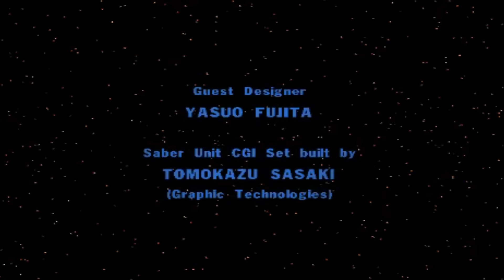[STAR WARS] Trilogy Arcade LATINO - La Gran Batalla Espacial sobre Endor : Porteron100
Hola compas , como estan? Ahora les vengo a traer un Gameplay de Star Wars TRILOGY Arcade version LATINO, espero les guste  Comenta de que quieres que trate en el próximo Video

PS3 ID : heron96mexico ó Porteron100

PD:  DR  ZOKE  es el mejor

star wars trilogy arcade